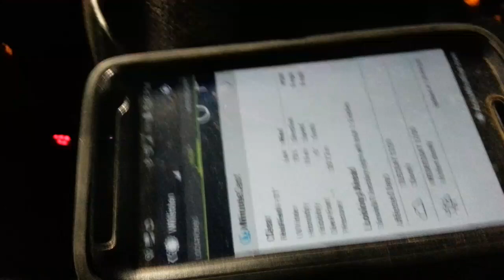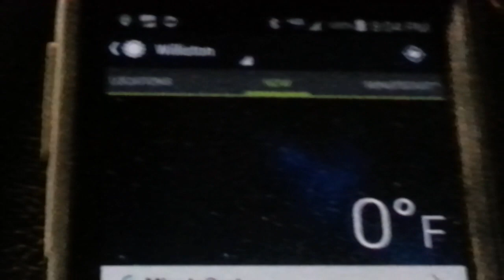Water hauler tanker driver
Videos about Life, Trucking, CDL, Oilfield and more.